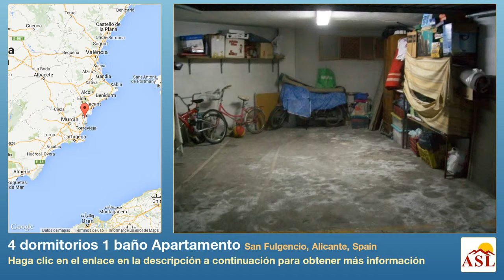4 dormitorios 1 baño Apartamento se Vende en San Fulgencio, Alicante, Spain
Más información en Apartamento se Vende en San Fulgencio, Alicante, Spain con 4 dormitorios, 1 baño

4 dormitorios espaciosos Baño Aseo separado Salon comedor grande Cocina Galeria 2 balcones Aire acondicionado frio y calor en el salon y dormitorio principal Garaje con trastero Solarium A unos minutos de distancia andando del centro del pueblo A 10 minutos conduciendo de la playa